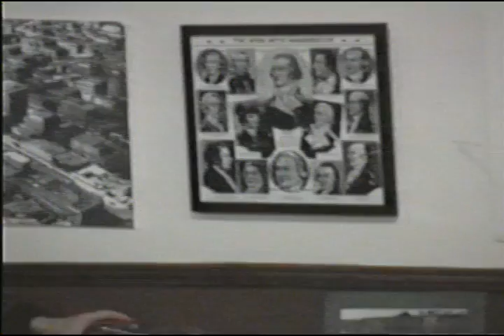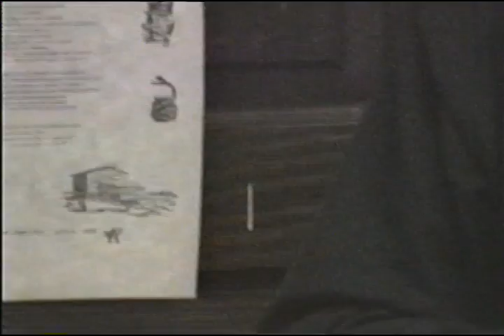Corktown #1 by Kevin Shannnon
Kevin Shannon gave this presentation about Corktown at the Butte Historical Society on Corktown Night, March 18,1999.  Filmed  by John Driscoll for the "Camp Conversations" portion of The Butte Storyteller Project